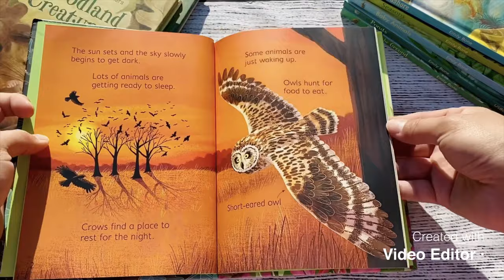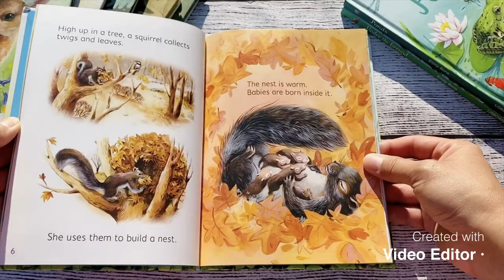Usborne Young Beginners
A quick look through Usborne’s Young Beginner books!

Young Beginners nonfiction is an exciting reading series for young children, with lots of pictures and very simple, easy text.